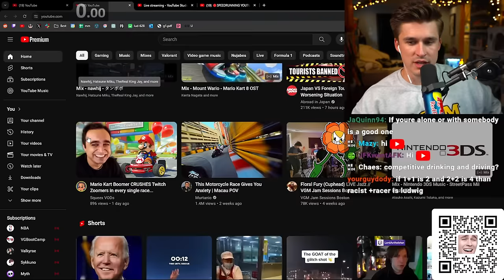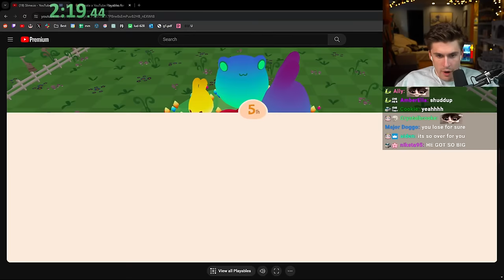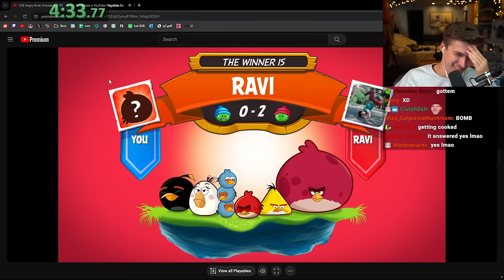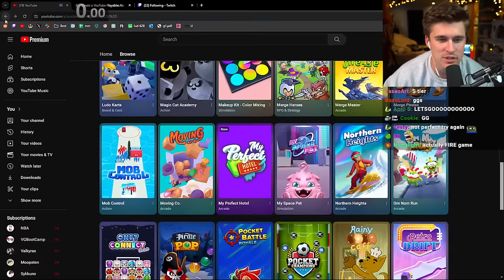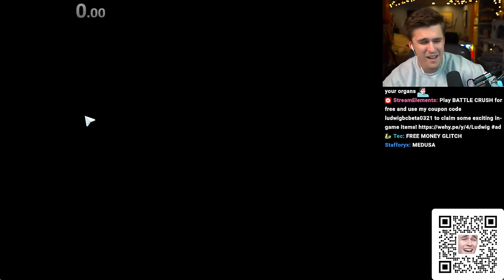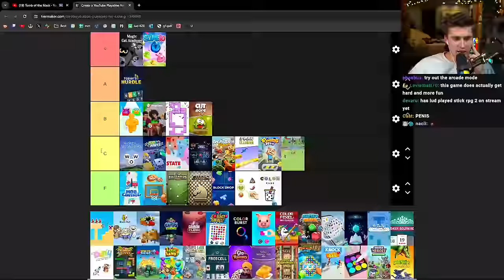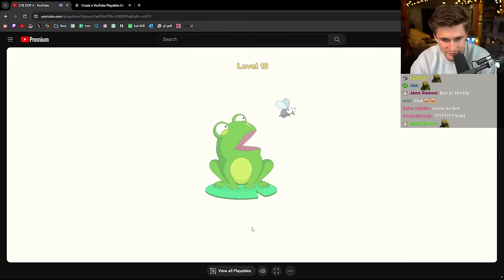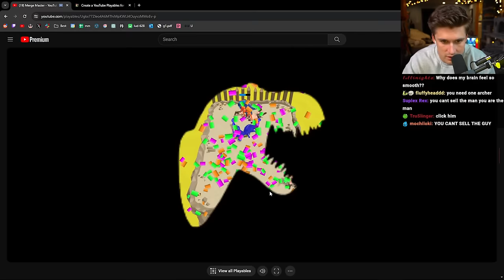Ludwig Plays Every YouTube Game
[Streamed Live on March 22nd, 2024]

In this VOD, Ludwig played Youtube's insite games.

0:00 Talking with chat
20:00 YouTube Games